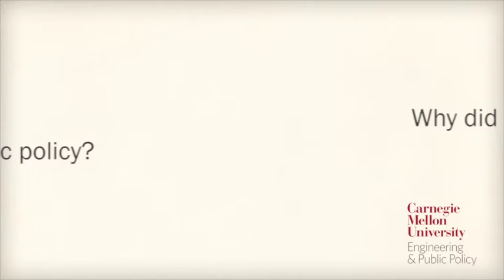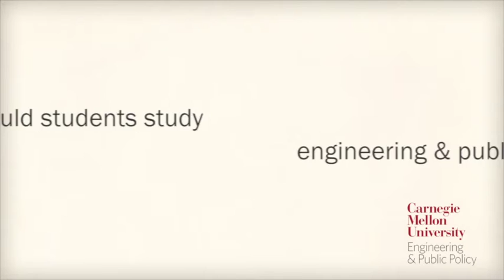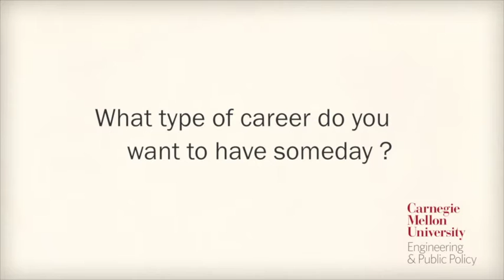Engineering and Public Policy Student Voice: Nathaniel Horner, PhD Student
Nathaniel Horner, PhD candidate in Engineering & Public Policy talks about his experience in the program.